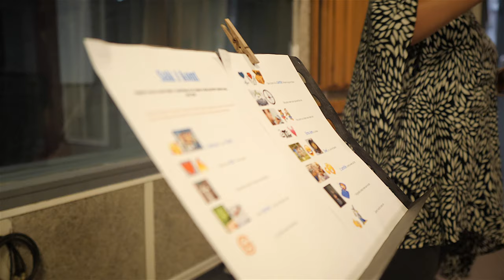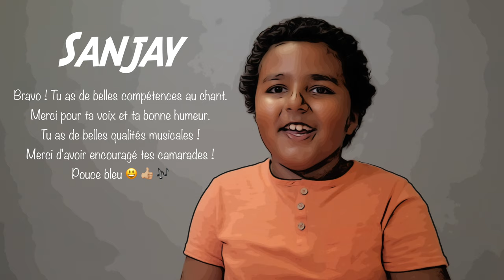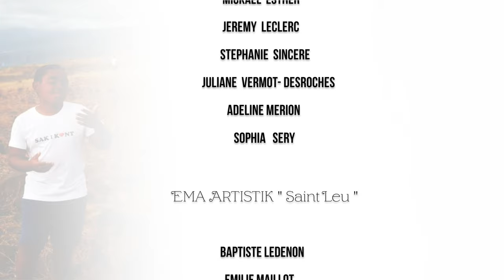ALEFPA - Clip SAK I KONT - DITEP Antoine Lucas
Le DITEP Antoine Lucas est un Dispositif médico-social de l’Association ALEFPA (Association Laïque pour l’éducation, la Formation, la Prévention et l’Autonomie). Il accueille des mineurs de 6 à 18 ans dont l’intensité des troubles du comportement et de la conduite perturbent gravement la socialisation et l’accès aux apprentissages.

Le Projet d’intégration au sein de l’EMA (porté conjointement par le DITEP ANTOINE LUCAS et EMA ARTISTIK) a été rendu possible par la participation financière de partenaires institutionnels:
-        La DAC Réunion
-        Le Département de la Réunion
-        L’ARS La Réunion : Projet Culture et Santé

Le projet « Découverte musicale » a débuté en octobre 2019 en partenariat avec l’Ecole des musiques Actuelles « EMA Artistik ». Il a permis à six jeunes de s’intégrer dans une école de musique, de s’épanouir au sein de cette nouvelle activité et d’acquérir des connaissances basiques, qu’ils peuvent partager et mettre en pratique, dans leur quotidien.

Les éducateurs accompagnants :
Iale Betty
Metro Loic
Esther Mickael
Jérémie Leclerc

Stéphanie Sincère

Les profs intervenants d'EMA Artistik:
Emilie Maillot
Baptiste Ledenon
Gérald Dijoux

Coordinateur EMA Artistik : Romain Aly Beril

Enregistrement au studio OASIS

Ingénieur son : Vincent Heckel